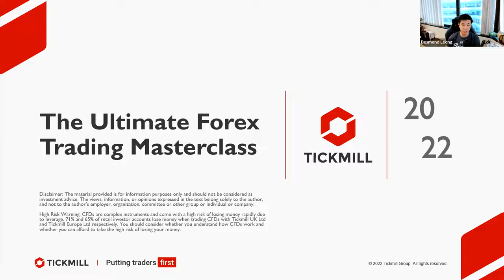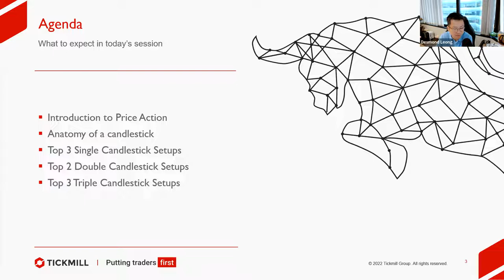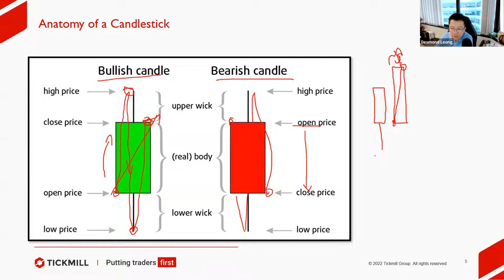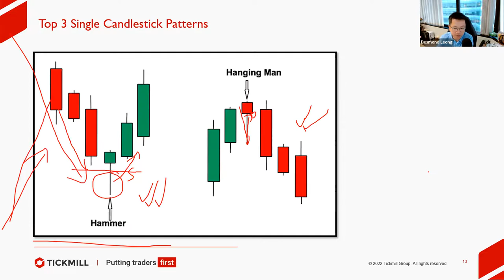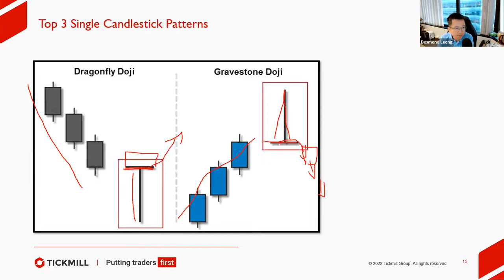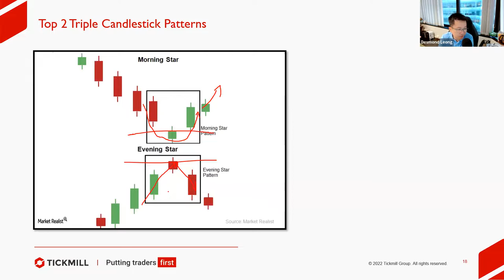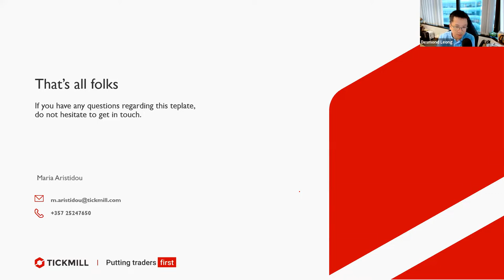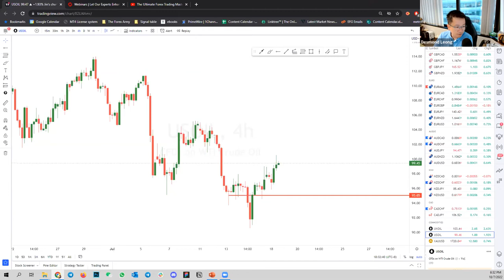Powerful Price Action Strategies